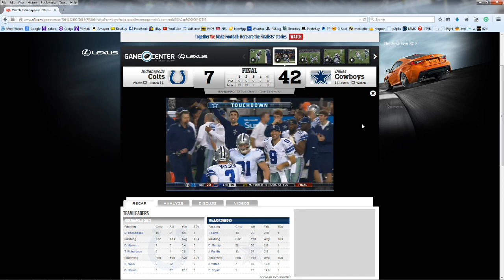Cowboys TnT - Cowboys Kick The Colts Arse 42-7 To Clinch 2014 Division Title!!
Yeee-Hawww!  How about them Cowboys!??!!